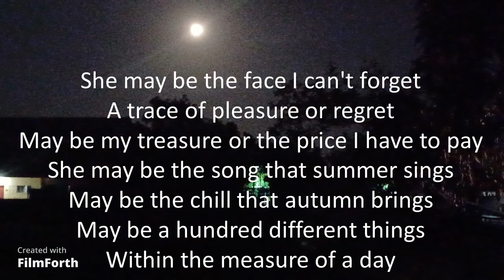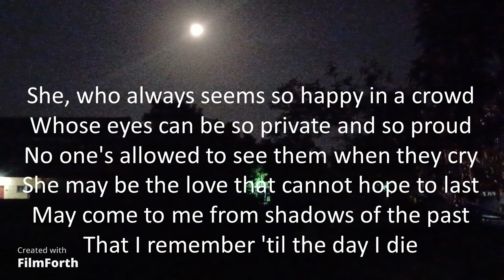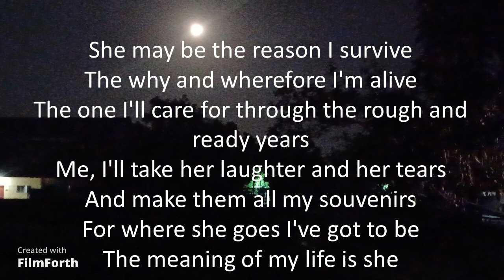Jack Jones - She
She
Artist: Jack Jones
Songwriters: Charles Aznavour and Herbert Kretzmer